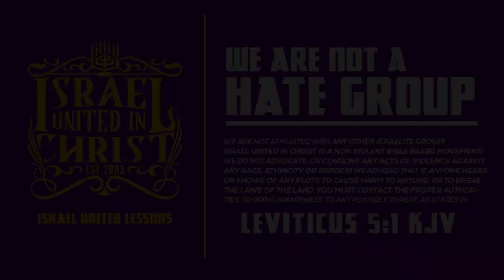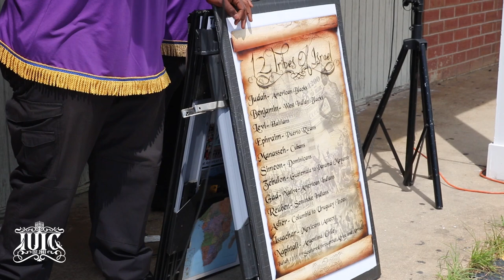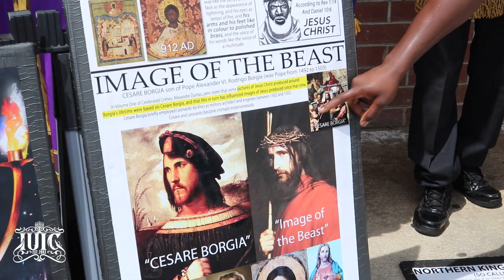IUIC | The Process of Reforming Our Minds